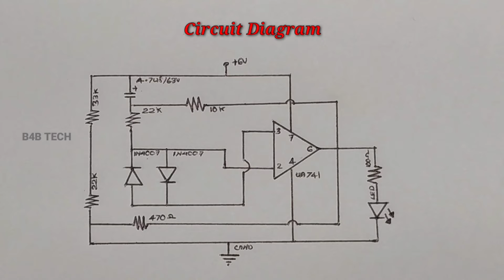UA 741 IC Tester | electronic circuit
Resistor            33 k                      (2)
Resistor            22 k
Resistor            10 k
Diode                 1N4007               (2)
Capacitor           4.7 uf / 63 v
IC 741
LED
Battery 6v